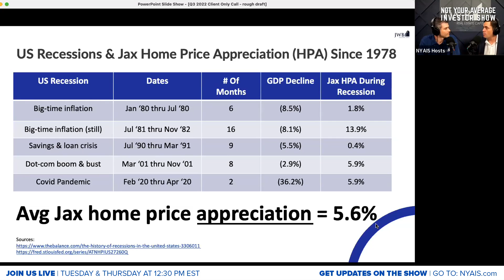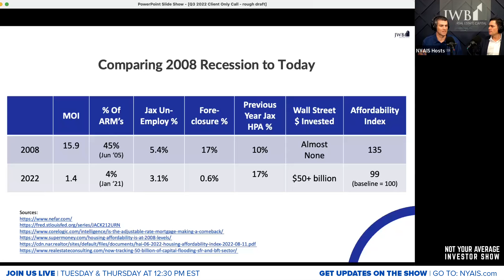Here's What You Need To Know About The Recession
In the recent episode of the Not Your Average Investor Show, we had our JWB's Q3 2022 Jacksonville Real Estate Market Update.

We discussed:

• The recession myth - how housing prices really perform during times of economic uncertainty
• JWB's most recent key performing indicators
• Insider information on how you can lower your interest rate up to .25% on new purchases

🎙 Register for the next Not Your Average Investor Show and never miss a thing!

FREE RESOURCES:

🏠 Network with our family of ‘Not So Average’ Investors in our Facebook Group!

🧰 Want our free passive investor toolkit?

💰 Ready to Build Your Wealth Plan?

If you’d like to schedule some time to chat with our expert team about how we can build and implement your plan for acquiring rental properties, to set up a strategy session call.